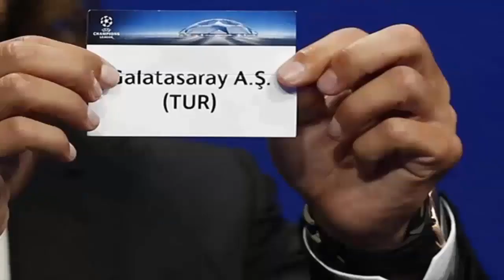Transfer Haberleri 2019 🔥 Galatasaray-Fenerbahce-Beşiktas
Son Dakika Transfer Haberleri 23 Mayıs 2019
Galatasaray'da Belhanda, Şener Özbayraklı, Deniz Türüç, Teji Savanier, Manuel Fernandes, Onyekuru
Fenerbahce'de Ljubomir Fejsa, Yassine Brahimi, Valbuena, Emre Belezöğlu, Abdullah Avcı
Besiktaş'ta Nicolas Isimat-Mirin, Marcelo Guedes, Garry Medel, Lens, Güven Yalçın, Dorukhan Toköz, Ertaç Özbir Yorumları.